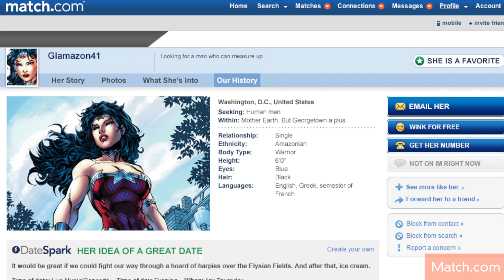Superman and Wonder Woman Officially a Couple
It's official: Superman and Wonder Woman are the ultimate power couple. The two superheroes get together in the latest edition of the Justice League comic book, and according to their publisher DC Comics, this couple is here to stay, even folding their Match.com profiles. Gillian Pensavalle has more.